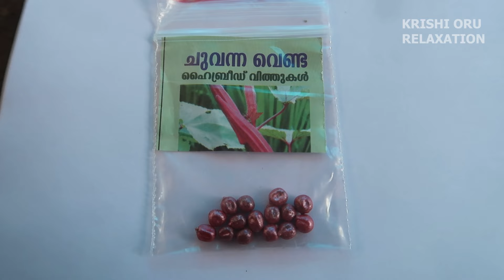എല്ലാവർക്കും ഇനി ഹൈബ്രിഡ് പച്ചക്കറി വിത്തുകൾ | Hybrid Vegetable Seeds | Krishi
Hybrid Vegetable Seeds Krishi Malayalam.